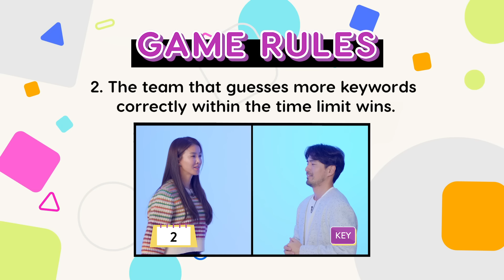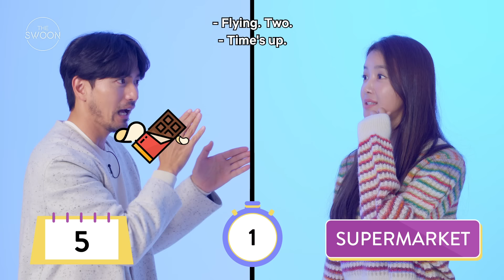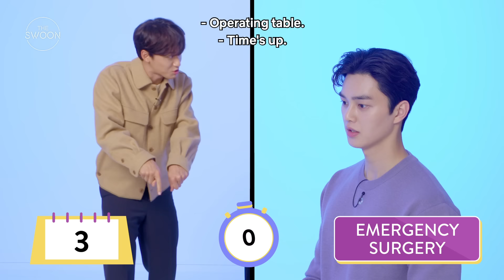Song Kang, Lee Jin-uk, Lee Si-young, and Lee Do-hyun play charades [ENG SUB]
They’re monster-fighting teammates onscreen, but which SWEET HOME duo is able to show the same kind of teamwork in real life during a game of charades? Watch Song Kang and Lee Do-hyun go up against Lee Jin-uk and Lee Si-young in this comical battle of body language with a dash of mind-reading thrown in.